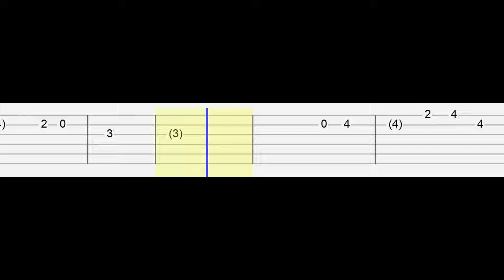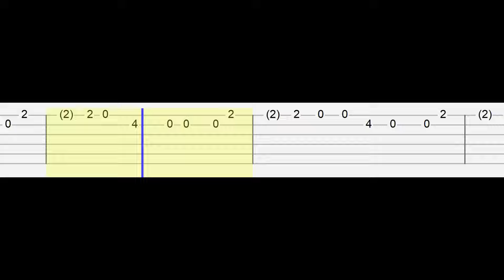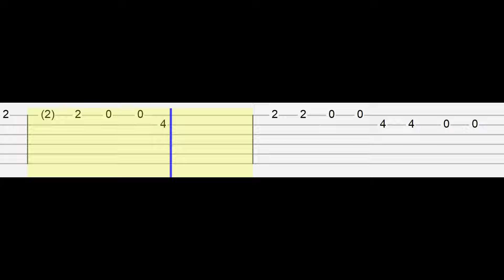Gigi Perez – Sailor Song (Easy Guitar Tabs Tutorial)